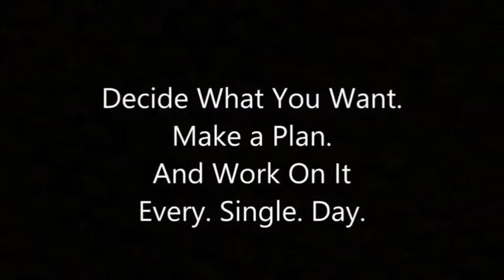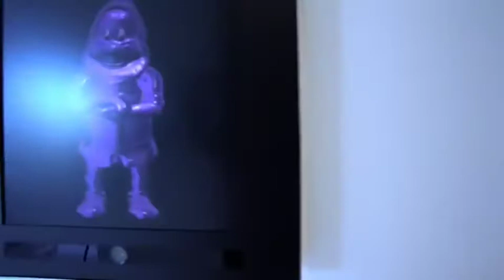Billionaire life styleultra expensive lifestyle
If you want to achieve big things in your life, you have to be motivated. Start by watching this 5 minute motivational video that will set your day up for success.
Become a part of the Empire Exclusive Club! Our paid community for aspiring entreprenenrus just like you! You'll be getting 2-3 weekly value-based emails, a weekly recommendation email, access to all my personal book cliff notes, the crazy monthly giveaways and much more! In the Exclusive Club, we focus on making deep-root mindset change. Let's turn you into the best version of yourself!
Only serious applicants will be considered. Deep Mindset Shifts.

billionaire motivation

bobby misner

tom claeren

entrepreneur motivation

luxury lifestyle

billionaire lifestyle

entrepreneur lifestyle

business lifestyle

rich life

good life

rich lifestyle

money

high end lifestyle